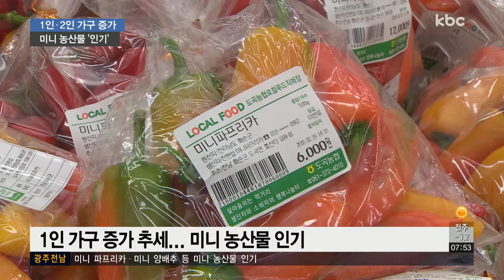"작아서 더 좋다"...미니농산물 인기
농산물에도 미니 바람이 불고 있습니다.

홀로 또는 2명이 사는 소규모 가구가 크게 늘면서 남기지 않고 먹을 수 있는 작은 크기의 농산물이 인기를 끌고 있습니다.